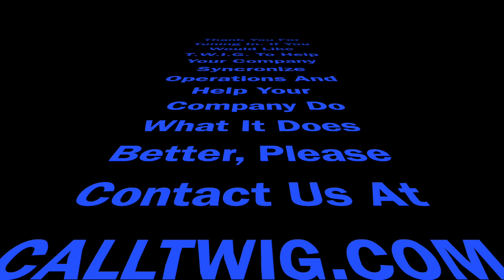TWIG Publishing Co - The Leadership Conversation Series - A Leadership Mentality Mature vs Immature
TWIG Publishing Presents -  The Leadership Conversation Series - A Leadership Mentality

TWIG Publishing Presents - The Wright Improvement Group (T.W.I.G.) - A Leadership Mentality (Maturity or Immaturity)

The Wright Improvement Group (T.W.I.G.) - Business Needs Assessment - Review (BNA-R)

If you are looking to take your events to the next entertainment experience level, contact us, and let us help you achieve your event dreams by adding high-quality guest interviews, and historical film footage

TWIG Publishing Presents - The Wright Improvement Group (T.W.I.G.) -Leadership Conversations - Presented by TWIG Publishing Company

Team building
Leadership development
Business